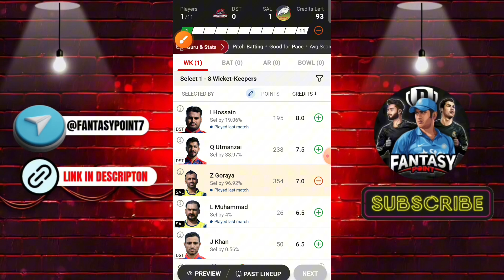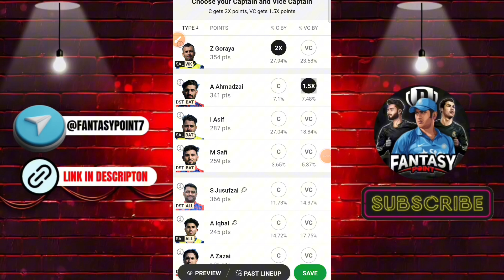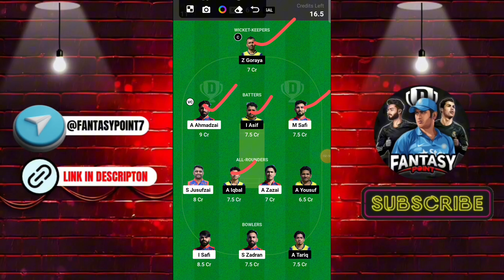DST vs SAL Dream11 Prediction | DST vs SAL Dream11 ECS Austria T10 | DST vs SAL Today Match Team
DST vs SAL TODAY KOLKATA ECS T10 AUSTRIA DREAM11 PREDICTION
DST vs SAL DREAM11 PREDICTION ECS T10 DREAM11 PREDICTION